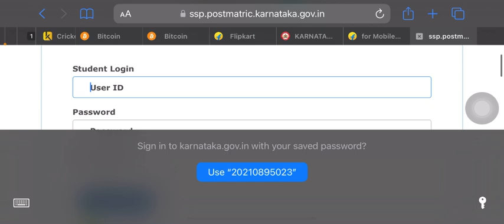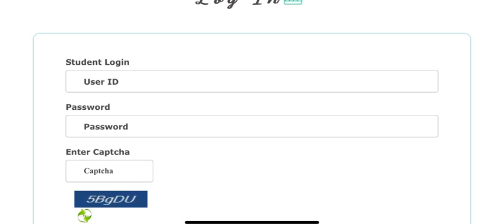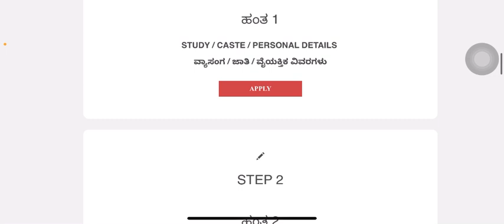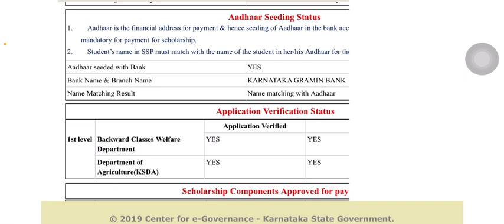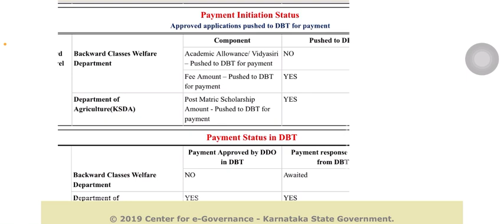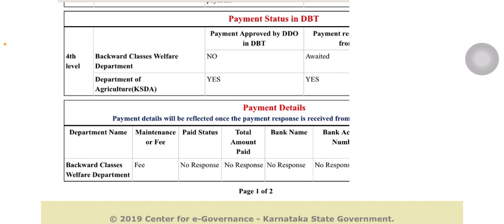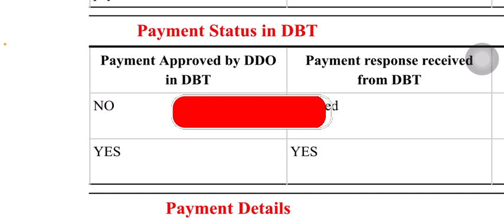SCHOLARSHIP UPDATE FOR ALL KARNATAKA STUDENTS 2023-24 ||DONT MISS MUST APPLY||2022-23 YEAR STATUS👍